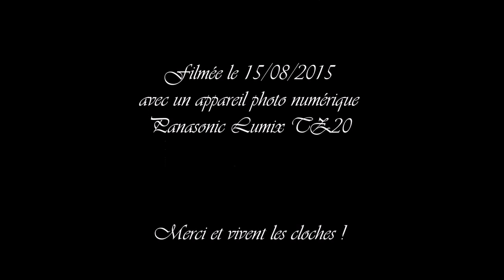Église Saint Baudile à Noves - Annonce de la messe de l'Assomption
"Dès l'Antiquité, le territoire de Noves est un lieu de passage dû au passage à gué de la Durance entre Noves et Bonpas. L'église actuelle se trouve certainement à l'emplacement d'un lieu de culte romain et d'une première chapelle chrétienne. Au Xè siècle, le village est regroupé au pied du château sur le rocher, mais l'église reste nettement en dehors de l'agglomération. Au XIVè siècle, de nouveaux remparts englobent l'église.
De l’église primitive du 10ème siècle déjà dédiée à Saint Baudile, ne subsiste qu’un mur visible de l’extérieur en haut de l’escalier conduisant à la tribune.
De l'église romane du XIIe siècle subsiste l'abside semi-circulaire, suivie d'une croisée surmontée d'une coupole soutenant un clocher et d'une nef à trois travées voûtées en berceau brisé.
L'église est agrandie vers 1430 : deux collatéraux nord et sud de deux travées chacun formant le transept, agrandissement de la porte d'entrée au sud.
Au XVIIè siècle, construction de la tribune occidentale et d'une sacristie au sud-est du chevet.
Au XVIIIè siècle, chapelles nord et sud prolongeant les croisillons de transept ; la chapelle Saint-Baudile possède des boiseries enchâssant des toiles représentant des épisodes de la vie de Saint-Baudile.
L’édifice présente des caractéristiques du roman provençal : couverture en dalle de pierre, voûte en berceau brisé." [Source

Le clocher est doté de cinq cloches sonnant en volée rétrograde. La cloche 5 est montée sur deux poutres en bois à l'intérieur du clocher et est équipée d'un joug cintré métallique, les cloches 1, 3 et 4 sont montées en fenêtre et sont équipées d'un joug arqué métallique, la cloche 2 est montée sur deux poutres en bois en fenêtre et est équipée d'un joug équilibré en bois.
Les cloches ont les caractéristiques suivantes :
Cloche 1 : Perre PIERRON ; 1819 ; Fa3
Cloche 2 : PACCARD ; 1991 ; La3
Cloche 3 : PACCARD ; 1991 ; Do4
Cloche 4 : PACCARD ; 1991 ; Ré4
Cloche 5 : PACCARD ; 1991 ; Mi4
( fondeur ; année ; note )

Vidéo enregistrée le Samedi 15 Août 2015.

N.B. :
* quelques photos sont disponibles à l'adresse suivante (certaines sont visibles depuis Google Earth)